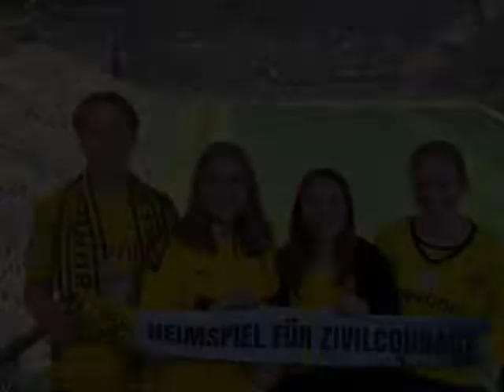Die Gewinner*innen der Tickets - Heimspiel für Zivilcourage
Produktion:   Senffabrik Filmproduktion 2022

Stock: Fully licensed by Storyblocks.com (Lizenznehmer marked4life entertainment)